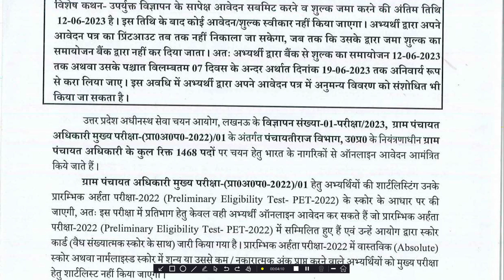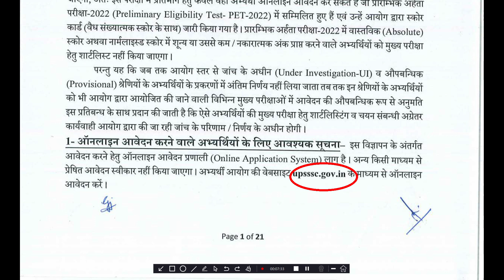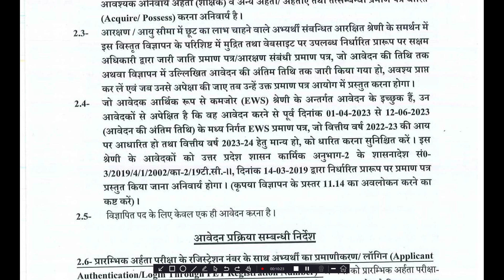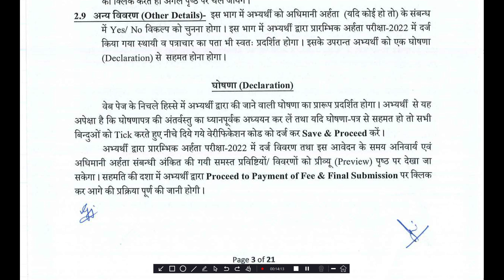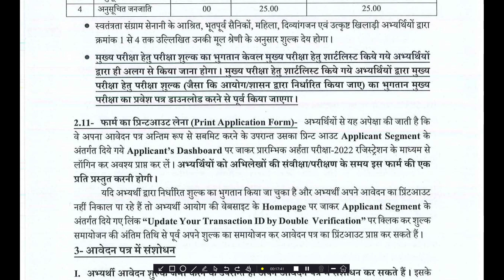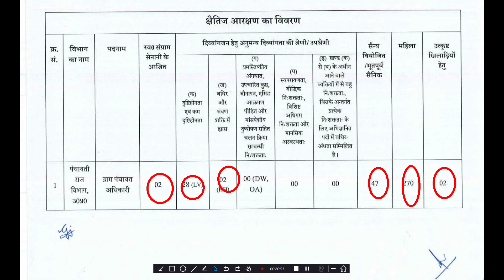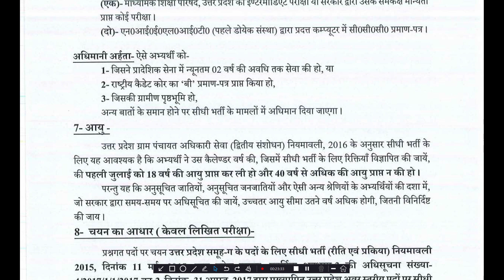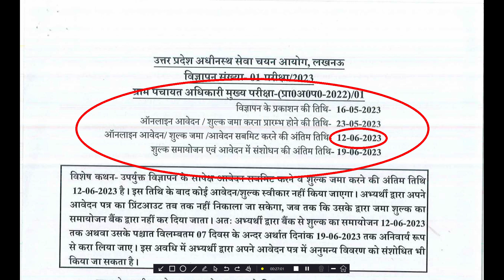UPSSSC VDO NEW VACANCY 2023 || UP VDO VACANCY की सम्पूर्ण जानकारी||BY RISHI SIR